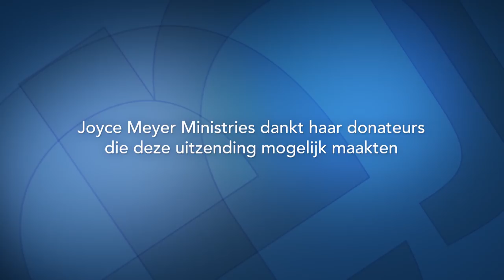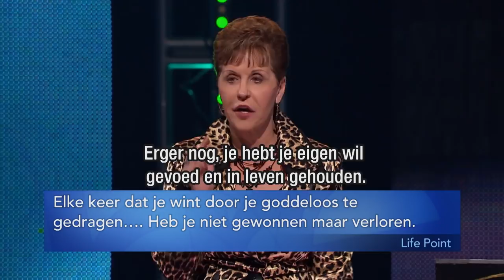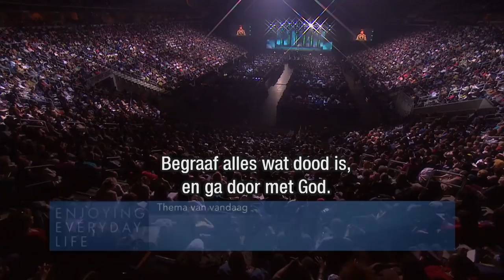Sterven en leven (1) – Joyce Meyer – Karakter ontwikkelen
Wij moeten sterven om te leven. Laat je vandaag door deze uitspraak uitdagen en ervaar hoe jij bevrijd kan worden van jouw eigen egoïsme.